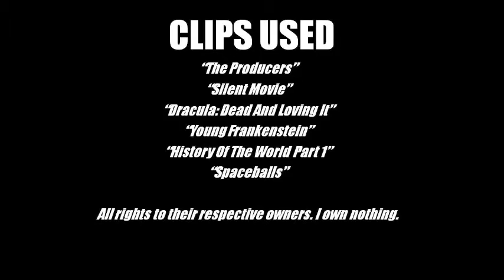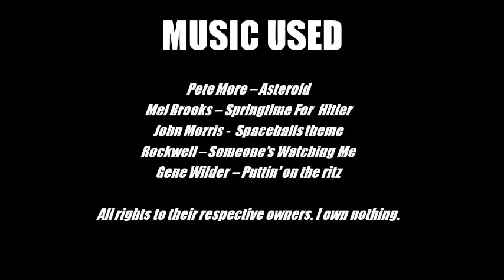Director Dissection Episode # 2: Mel Brooks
The latest episode of “Director Dissection”. The subject of this edition is American film director and comedy legend: Mel Brooks.

The director of such beloved comedy classics as “The Producers”, “Blazing Saddles”, “Young Frankenstein” and “Spaceballs”, I explore and analyse the various visual and narrative motifs present in Brooks’s films. I also look at some of Brooks’s regular collaborators such as Anne Bancroft, Cloris Leachman, Marty Feldman and Gene Wilder.